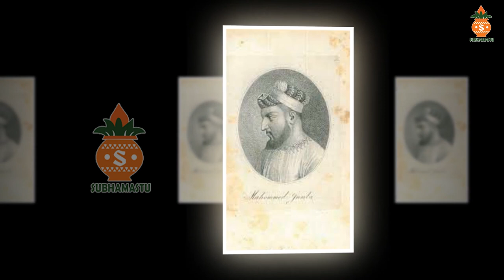కుతుబ్ షాహీలను గడగడలాడించిన 'కమ్మవారి ఆడపడచు పెమ్మసాని గోవిందమాంబ'!! Pemmasani Govindamamba Bio